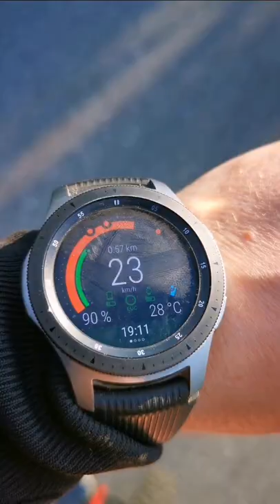Unboxing the "King" Kingsong S22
Unboxing the King.
Kingsong S22 + install music 👍